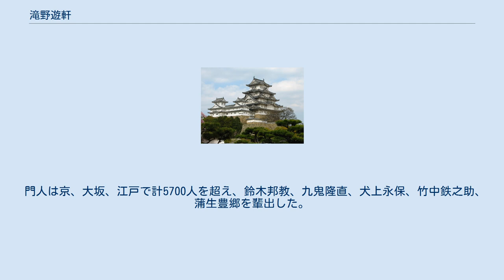滝野遊軒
滝野 遊軒（たきの ゆうけん、元禄8年（1695年） - 宝暦12年6月18日（1762年8月7日））は、江戸時代の柔術家。
通称は専右衛門、諱は貞高、号は挙嶢、古月斎、蔵六舎。
丹波国出身とも京都出身ともいわれる。
 初め楊心流の山本為左衛門、次いで起倒流の堀田頼康に入門。
21歳で免許を受けた。
堀田の死後、1724年（享保9年）京都に道場を開いた。
 九条師孝の簾中（浅野綱長息女）に仕えたのち、禁中に勤めるが、1744年、起倒流を広めるため、江戸の芝西久保天徳寺前で指南をした。
 1751年に一時京都に帰るが、宝暦事件が起こり、廷臣の武芸停止令の発布により大坂へ移る。
だがここでも武芸講師の所払令がでて、再び江戸に戻った。
 晩年は多くの門人も離れ窮乏していたが、高弟の鈴木邦教（清兵衛）が世話をしたので、鈴木に流儀を譲った。
 1762年（宝暦12年）死去。
入谷（現 東京都台東区入谷）の全得寺に葬られた。
 門人は京、大坂、江戸で計5700人を超え、鈴木邦教、九鬼隆直、犬上永保、竹中鉄之助、蒲生豊郷を輩出した。
 ^ 元禄3年（1690年）生まれ説もあり。
 ^ 綿谷雪は、これを真神道流の山本民左衛門の誤記としている。
（綿谷雪 『完本 日本武芸小伝』 国書刊行会 2011年）